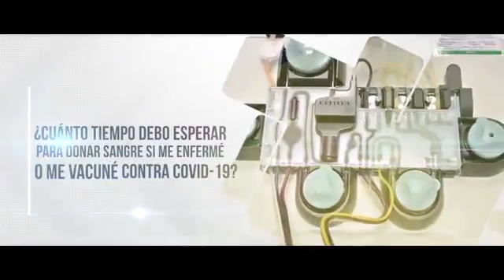Campaña permanente “Ayudar está en nuestra sangre” busca salvar vidas